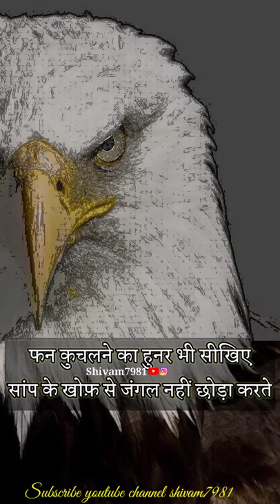Eagle attitude | eagle motivation | king motivation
Motivational speech
Motivational video
Motivational song
Shushti deshmukh
 Topper interview 2020
Upsc preparation
UPSC prelims2020
IAS movie
Upsc preparation
Vikas , hindi lines , motivational lines
las motivational,
las motivation,
youtube shorts video, youtube par short video kaise upload kare, shorts monetization, youtube shorts monetisation Best of Mahendra Dogney, Mahendra Dogney, Best motivation video, Motivation video Sonu Sharma, Sonu Sharma Motivation, Best
shorts video in hindi, shorts motivation video, shorts motivation in hindi, motivational video, motivational video in hindi, best powerful motivation, best powerful motivational video in hindi, inspirational.

RELATED QUERIES POINTS:
Sonu sharma, sonu sharma motivational video, sonu sharma motivational speech, sonu sharma status, Sonu sharma motivational video status, sonu sharma whatsapp status, sonu sharma motivational
story, sonu sharma motivation, Motivational status by sonu sharma, Motivational video of sonu sharma, Motivational video sonu sharma.

OTHER RELATES POINTS:
Motivation, Motivational, Motivation video,
Motivational video, Motivation video, Motivational video, Motivation status, Motivational status, Motivation whatsapp status, Motivational whatsapp status, Whatsapp status motivation